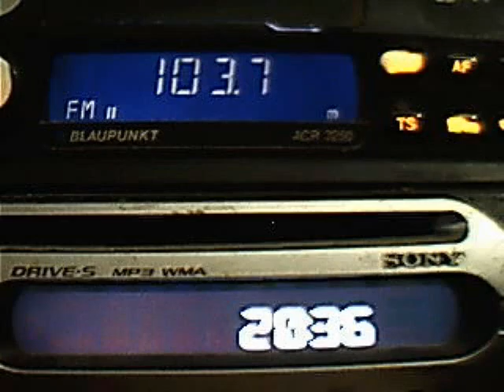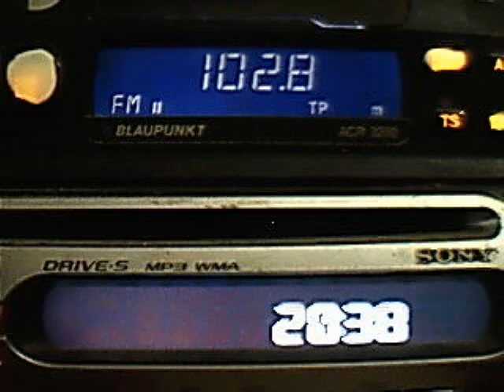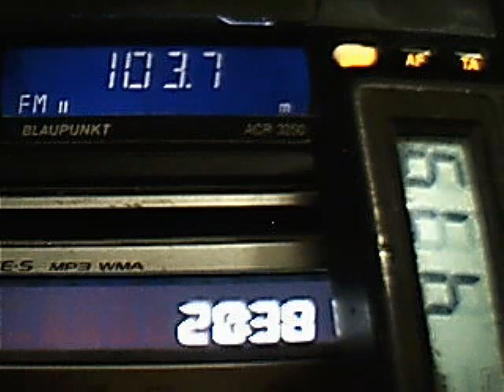romania cultural istrita dx in central bucharest